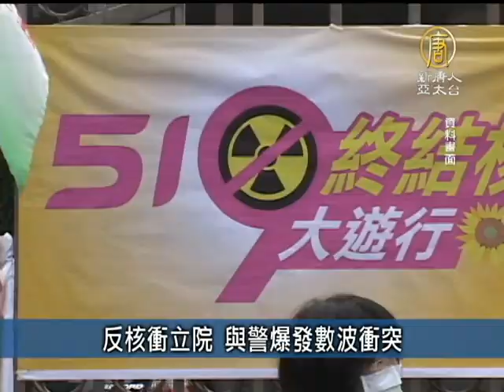【台灣速速看_台灣新聞】江4點回應 在野黨批與期待有落差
【台灣速速看_台灣新聞】江4點回應 在野黨批與期待有落差(NTDAPTV) 接下來請看本日的台灣速速看。江4點回應 在野黨批與期待有落差【新唐人亞太台2013年8月4日訊】

25萬白衫軍上街，行政院長江宜樺提出4點聲明回應，表示將成立軍事冤案申訴委員會，和全力推動軍審法修法，不過，在野黨批評，家屬要的是調查委員會，而非申訴委員會，而軍審法修法只以「凌虐部屬」為優先，和民眾期待有很大落差。

狂犬病個案未增加 仍7縣市感染

國內的狂犬病疫情， 3日一共檢測28例樣材，全部為陰性，目前感染的範圍仍維在中部、南部和東部的7個縣市，感染的動物仍以鼬獾為主，共有35隻。

反核衝立院 與警爆發數波衝突

立法院這幾天衝突不斷，藍綠立委為了核四公投案在立法院內大打出手，而在立法院外反核人士，也從昨晚(3日)10時開始聚集，在4日凌晨跟警方發生衝突。

中油：5日汽油漲1角 柴油不調整

中油公司公布，週一（5日）凌晨零時起，調漲各式汽油價格每公升新台幣0.1元，柴油價格不調整。調整後參考零售價格，92無鉛汽油每公升33.6元、95無鉛汽油每公升35.1元、98無鉛汽油每公升37.1元，超級柴油維持每公升32.4元。